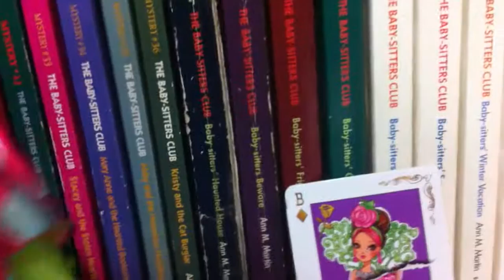Ever After High Way Too Wonderland Briar Beauty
Video Review of Ever After High Way Too Wonderland Briar Beauty from Mattel.